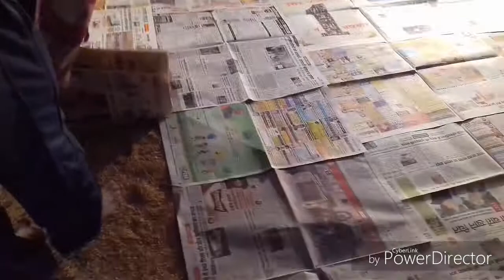One day old chicks|| start poultry farming by zhasan poultry.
आज भारत में ब्रायलर फार्मिंग एक सुविकसित व्यवसाय के रूप में उभर चूका है। ब्रायलर मुर्गी पालन कम समय में अधिक से अधिक पैसे कमाने का व्यवसाय है। इसे छोटे किसान भी छोटे गाँव में कर सकते हैं बस उन्हें सही गाइड की आवश्यकता है। Broiler farming Guide Hindi में समझने से पहले जरूरी है जानना – ब्रायलर मुर्गी क्या है ?

ब्रायलर मुर्गी क्या है ? WHAT IS BROILER CHICKEN HINDI?

ब्रायलर मुर्गी का पालन मांस के लिए किया जाता है। Broiler प्रजाति के मुर्गा या मुर्गी अंडे से निकलने के बाद 40 ग्राम के होते हैं जो सही प्रकार से दाना खिलाने के बाद 6 हफ्ते में लगभग 1.5 किलो से 2 किलो के हो जाते हैं।

Zhasanpoultry………